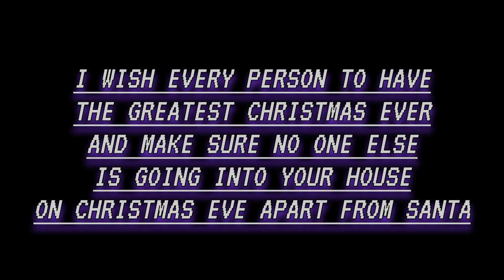CLASSIC TOWN S2E4 - Christmas Delight